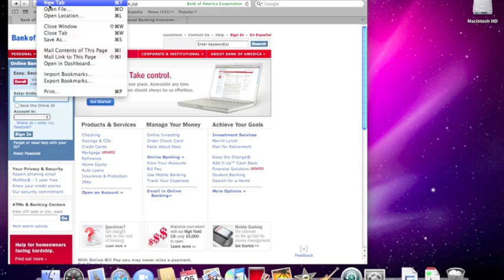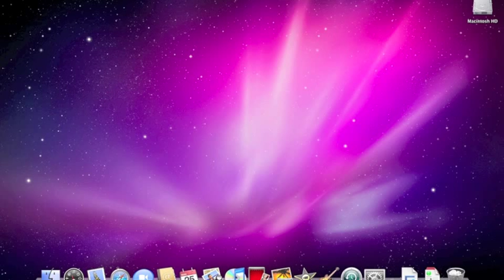Safari Bookmark Tab Groups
Do you open the same websites one at a time day after day? If so, you'll love this method to open them all in just one click!

Check out Royalwise's always growing library of LIVE and on-demand video training classes for Apple, Quickbooks, and Microsoft!

Royalwise is a certified QuickBooks®, Apple, and Microsoft computer training and support company.

Royalwise - Cultivating Community Connection Over All Things Apple